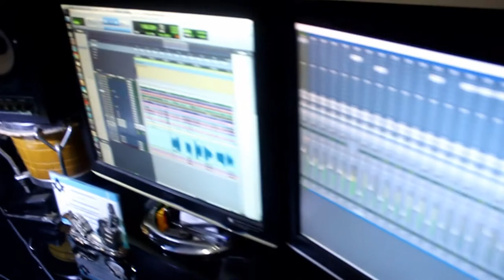Clipe Carlos Reis - Aranha da Vizinha